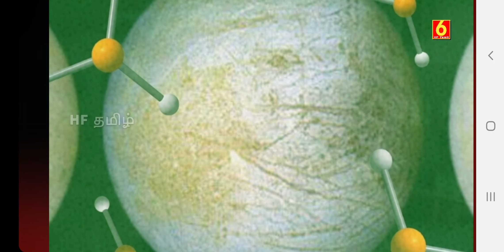Alien is alive